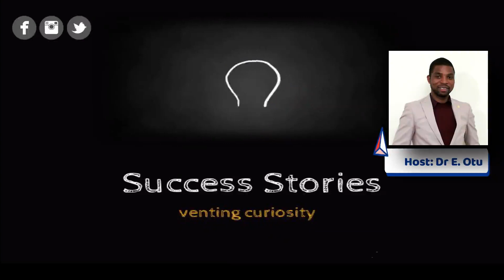Career Networking Tips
Success Stories Episode 13
Host: Dr E. Otu

1. Include the right people. Your career network should include anyone who can assist you with a job search or career move.
2. Keep in touch and work your network. Even if it's just a brief email to say hello and to ask how they're doing. People are more willing to help when they know who you are.
3. Give something back to your career network. Networking shouldn't be a one-way street. If you come across an interesting article or a relevant job listing, share it with your network.
4. Keep track of your network. Keep track of your personal career network somewhere. Whether it's electronically or on paper, make sure you know who is who, where they work, and how to get in touch.
5. Network online. Sites like LinkedIn, Facebook, and a variety of other online networking websites can help you get in touch with other networkers at specific companies, with college affiliations or in a certain geographic area. Be specific in what you ask for.
6. Attend networking events, Networking in person works. You'll find that many of the participants have the same goals you do and will be glad to exchange business cards.
7. Follow up After Introductions. Collect business cards and send emails    the next day: make them personalized and targeted to increase your chances of success.
8. Smile. Try to look engaged with the event. Present yourself outwardly as being open and eager to meet new people, even if you feel differently inside.
9. Be Yourself . You don't have to be the centre of attention if that's not a role that you're comfortable with. After all, all the extroverts need an audience for their stories and wisecracks.
10. Seek Out a Mentor. A mentor can be a touchstone throughout your career, helping you to evaluate job offers, know when it's the right time to leave a job, negotiate a raise, and generally help you with all sorts of career-related issues.